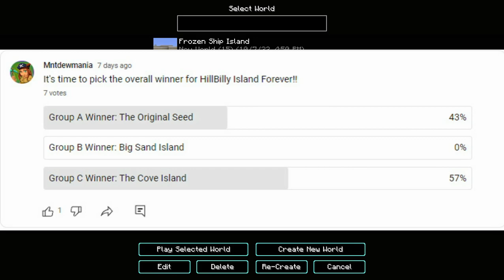And The Winner Is.....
And The Winner is THE COVE!!! I want to thank everyone for watching me all these years and for all the luvs and support!! You guys ROCK!!!

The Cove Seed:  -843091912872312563